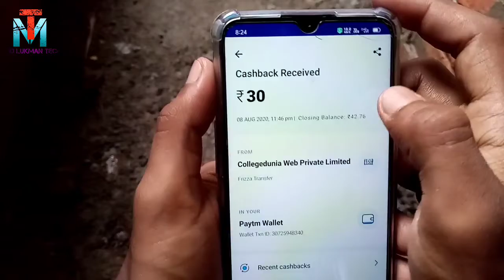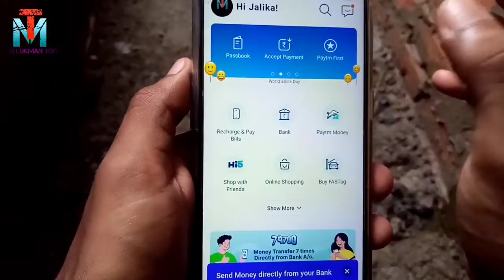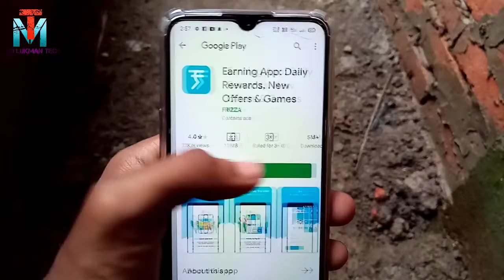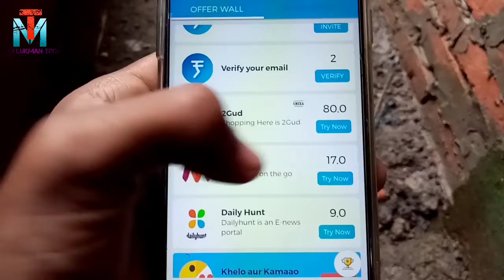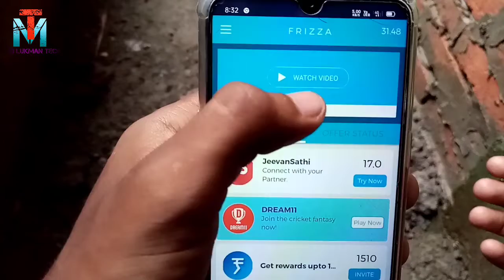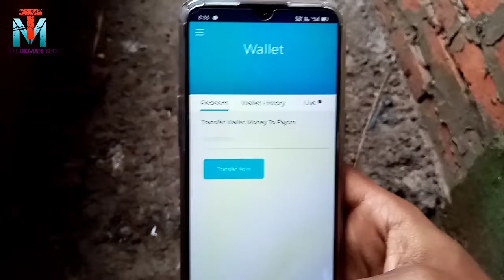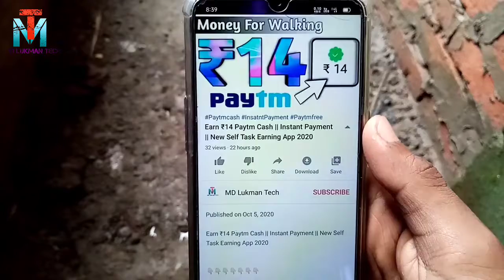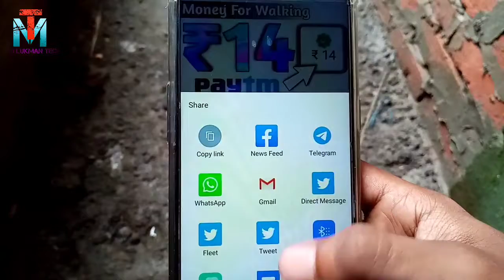Earn ₹3 Paytm Cash || Instant Payment || New Self Task Earning App 2020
1)Refer Code PCLQ88YM

1)Task Earning App
2)Free Paytm Cash
3)Instant Paytm Cash Apps
4)Self Earning App Instant Payment
5)Paytm Earning app with proof
6)Paytm earning games
7)Add ₹200 Free Paytm Cash
8)Minimum Withdraw ₹1
9)Make Money Online
10)Earn Money Online
11)Instant Payment App
12)Real Money Earning App
13)Daily ₹500 earning app
14)Paytm Earn Money
15)Earn Money Paytm Cash 2020
16)New Earning App today

Best paytm Self Earning App 2020, Instant Paytm Cash giving apps, Online Paisa kamane ka tarika, Online Paytm Cash Earn, Ghar baithe paise kamaye, Minimum 1 rupaye redeem App, How to Earn paytm Cash, Paytm se paise kaise kamaye, Instant Paytm Cash Live Proof, Minimum redeem rs 1